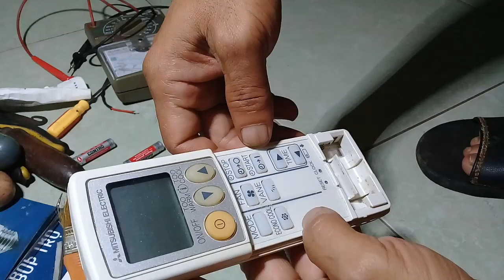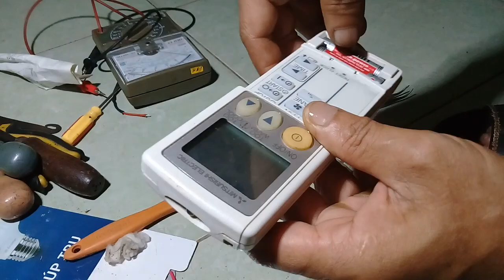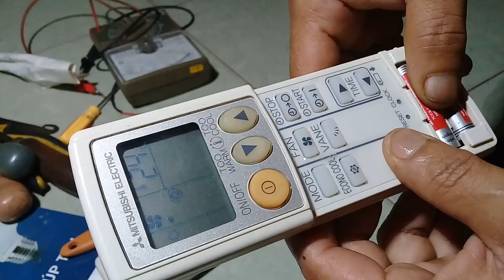huong dan sua dieu khien